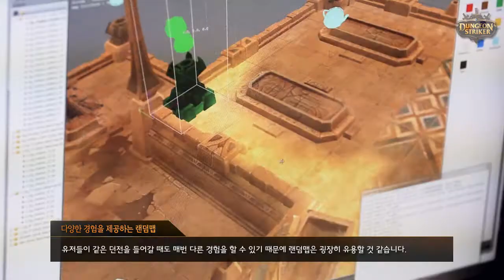Dungeon Striker : Interview with Developer [KR]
Dungeon Striker : Interview with Developer Video (Provider : NHN Hangame & Eyedentity Games)